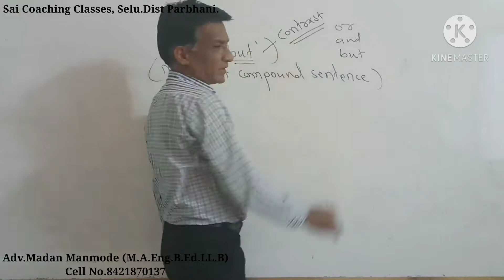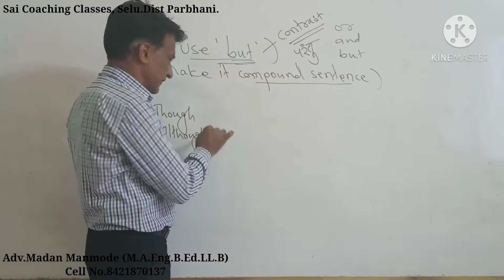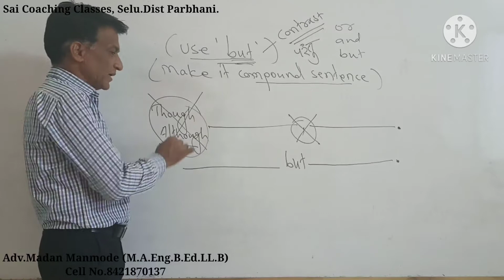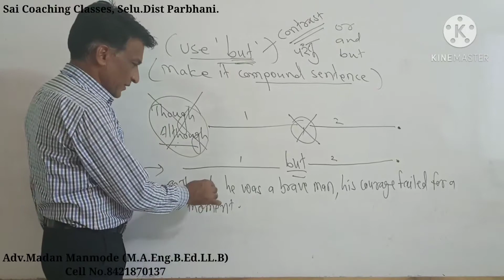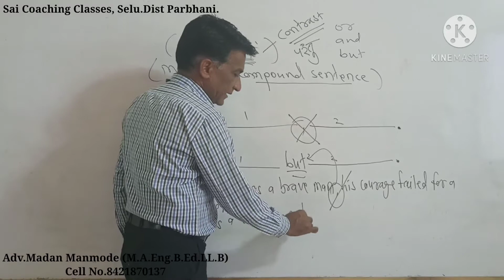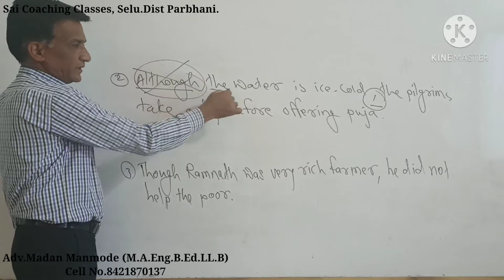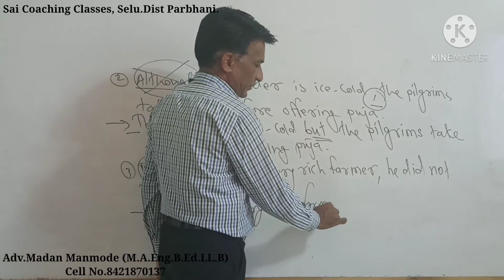Make it compound sentence || Use'but'|| English grammar|| Adv.Madan Manmode.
Use,' but' English grammar, Make it compound sentence